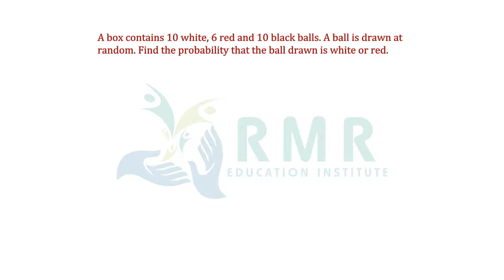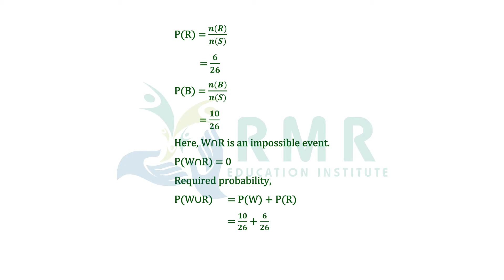Probability Exercise 12.2 - Q11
Please find the below link  for 10th Standard State board English medium - Maths Probability Chapter full solved sums tutorials

RMR Educational Institution,
S3, 2nd floor, Plot #4&5, Murugesan street,
Balavinayagar Nagar,
Arumbakkam, Chennai 600106